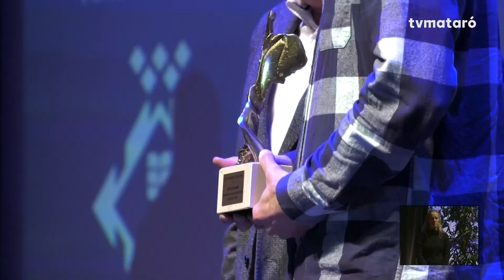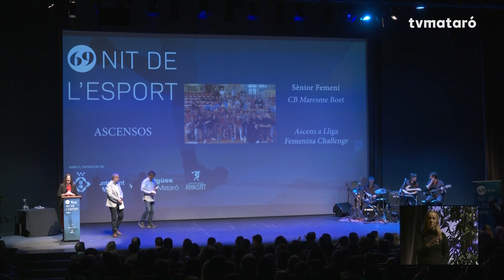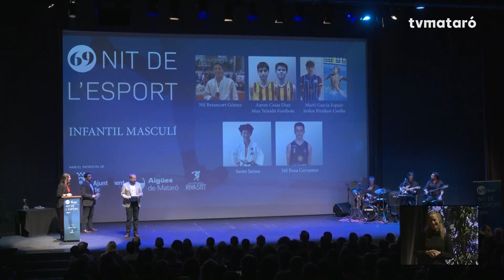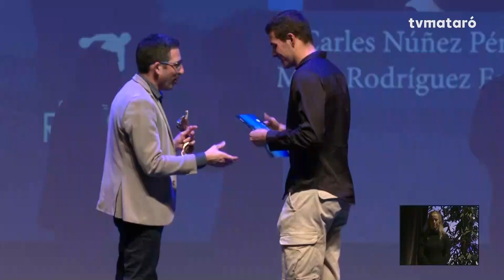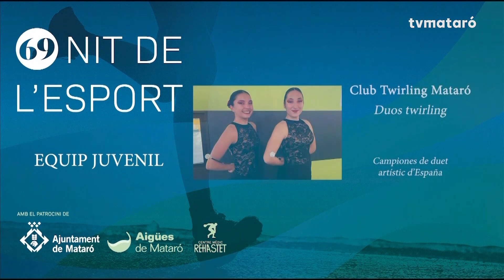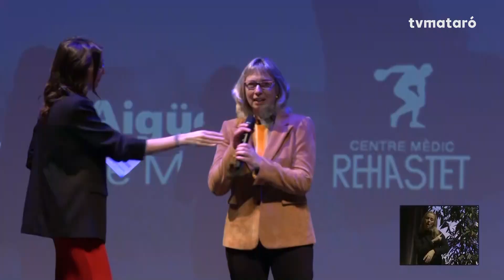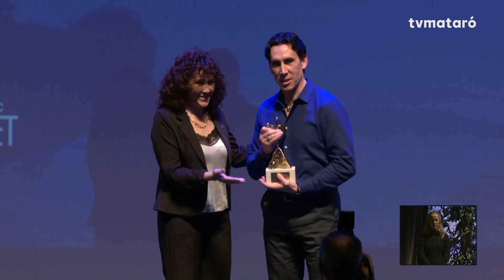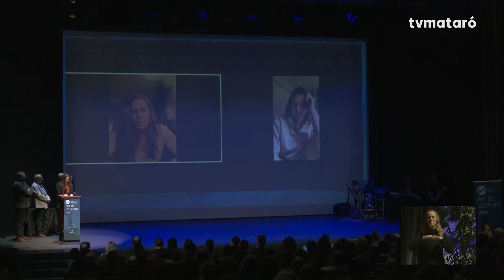La Nit de l'Esport 26/01/2024